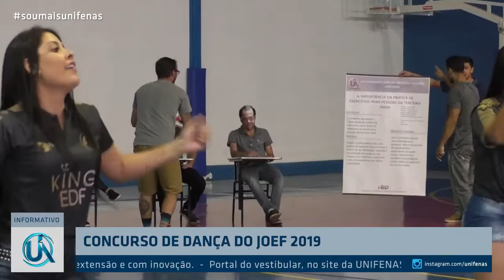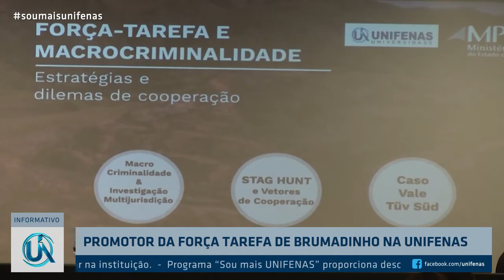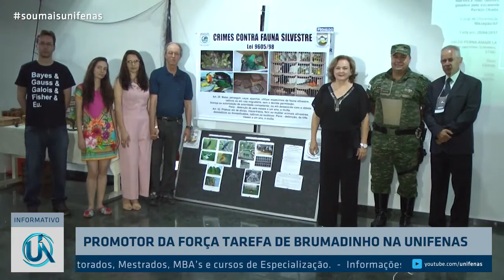Informativo UNIFENAS 21-09-2019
UNIFENAS - Universidade José do Rosário Vellano